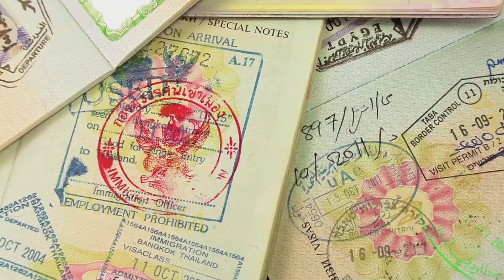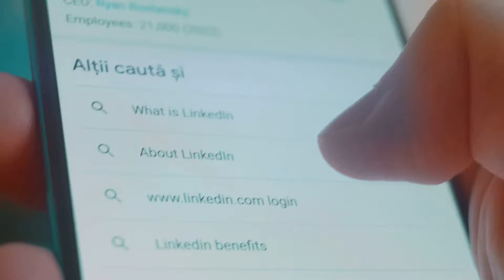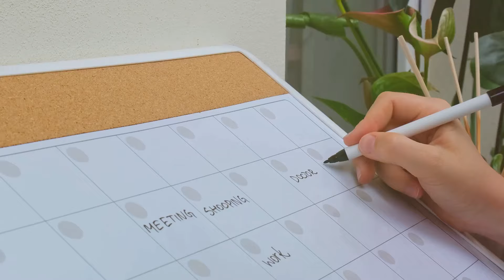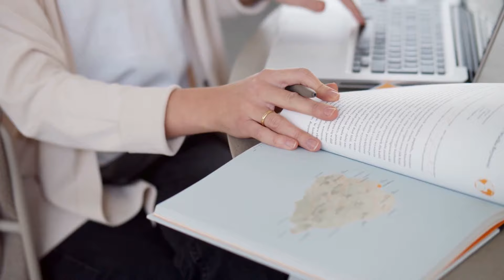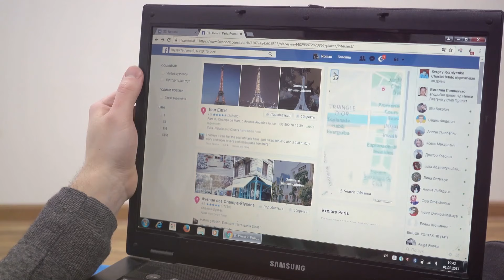Work and Travel: The Ultimate Guide for Adventurers 💻🌴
How to Find Jobs That Let You Work and Travel | Digital Nomad Tips

Looking for a job that allows you to work and travel the world? Discover the best work abroad opportunities and digital nomad jobs that let you explore new destinations while earning an income! In this video, we cover top jobs that allow you to travel, from remote work positions to travel-friendly careers. Whether you're dreaming of becoming a digital nomad or simply looking for ways to work abroad, we've got the tips and resources you need to make it happen.

🌍 What you'll learn:

Top work and travel jobs for digital nomads

How to find jobs that let you work abroad

Best remote jobs that allow you to travel full-time

Digital nomad tips for finding and maintaining work on the go

➡️ Click on the Community tab now and join the fun! We can't wait to see you there.

📌 𝐓𝐢𝐦𝐞𝐬𝐭𝐚𝐦𝐩𝐬:
0:00 Introduction
0:03 Turning travel into a paycheck
0:24 Top ways to get paid while traveling
0:40 Teaching English as a foreign language
0:44 Freelance writing and editing opportunities
0:55 Seasonal work adventures
1:00 Remote-friendly jobs like web development and social media management
1:20 Platforms for finding remote jobs (Upwork, Fiverr, etc.)
1:57 Balancing work and travel: Time management tips
2:34 Embracing flexibility and unexpected challenges
2:47 Success stories from remote workers
3:37 Resources for digital nomads (Blogs, books, communities)
4:26 Conclusion and call to action: Encouraging viewers to subscribe, like, and comment